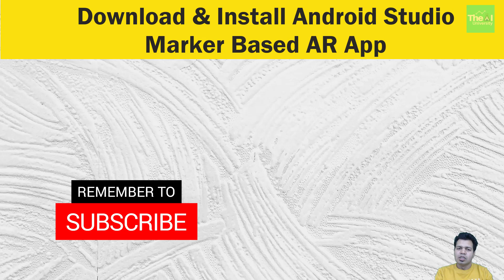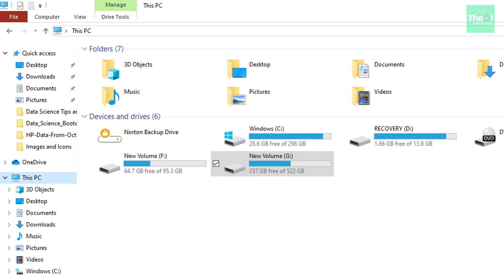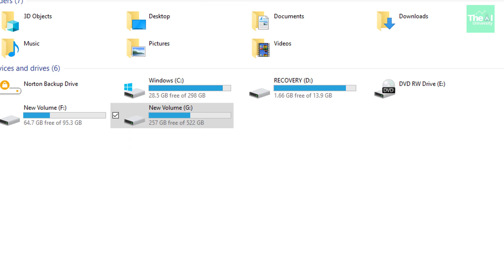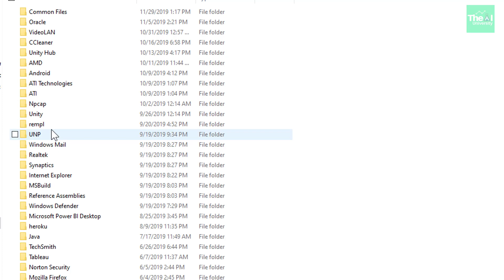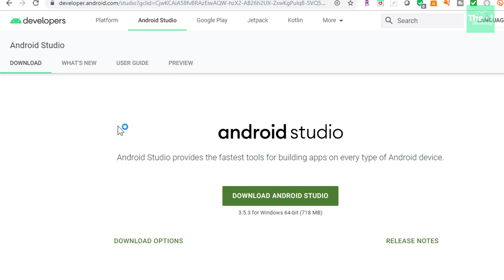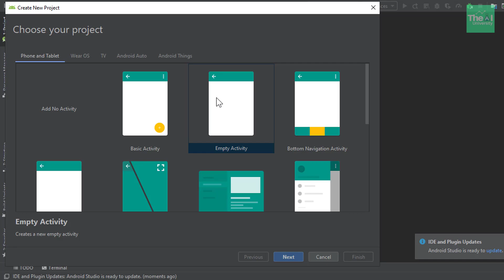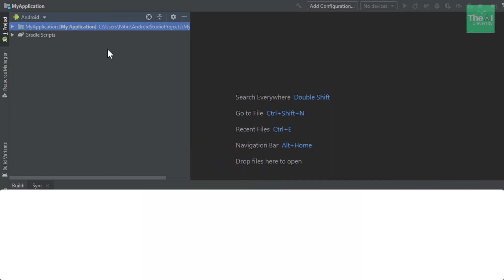Download and Install Android Studio Software to develop Augmented Reality App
Welcome to "The AI University".

About this video:
This video titled "Download and Install Android Studio Software to develop Augmented Reality App" explains the steps involved in downloading the Android Studio
 software so that we can
 see the AR based objects
 using our smartphone
camera. So whenever you are going to point your android
 based smartphone camera on
 a image target then it
should show the AR object
 like darius and maximus we created
 in previous video in the
 camera. With the help of
 Android Studio we will add
 the functionality to see
 AR model from mobile
device.

Tool for Keyword Research, Channel Health, Thumbnail Generation for your channel

Other AI, ML, Deep Learning, Augmented Reality related Video Series

Deploy Machine Learning Models as Web App using Flask & Docker on Azure Cloud